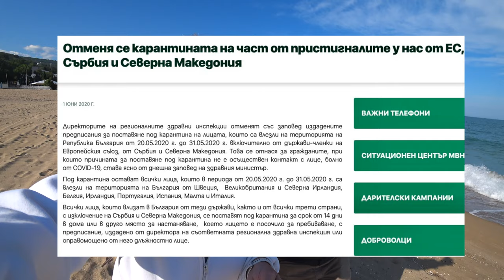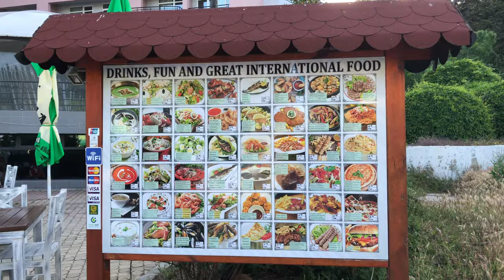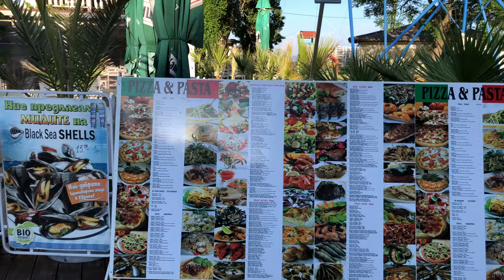Карантин закончен Начинаем курортный сезон. Quarantine is complete. Start the holiday season.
Мое новое видео на канале Odenisova Odenisova я назвала Карантин закончен. Начинаем курортный сезон. Ура! Карантин закончен, но не для всех. Туристы, прибывающие из некоторых стран должны проходить 14 дневный карантин. Внешние границы Евросоюза тоже пока закрыты. Болгария следует в русле Европы. Но пляжи уже манят туристов, купальный сезон вот-вот начнется. Я обязательно сниму открытие нашего купального сезона. А пока мы гуляем в одиночестве по Золотым Пескам и грустим о тех, кто не может разделить это удовольствие с нами. С радостью видим признаки пробуждения отелей, магазинов и ресторанов. Приглашаем Всех к нам, туристический сезон открыт! Смотрите видео, не грустите, все будет хорошо! Главное, желаю Всем здоровья и удачи!